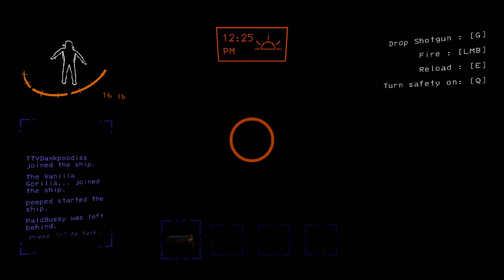Lethal Company Hide&Seek While drinking the special kool aid!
Me and the boys got together to do this stupid idea and clearly it was fun and quite painful